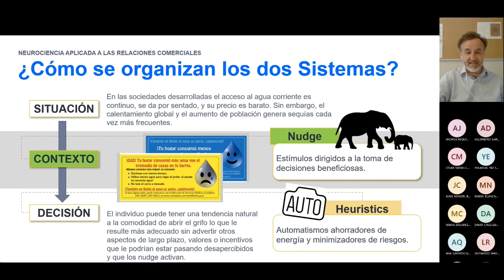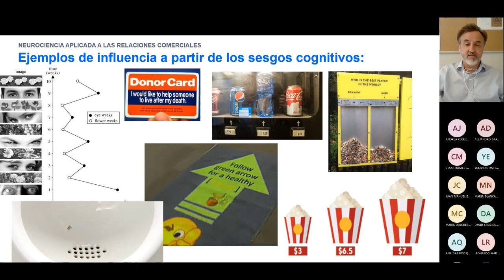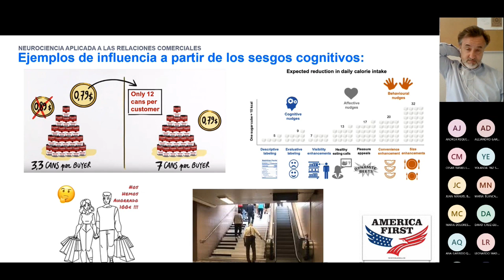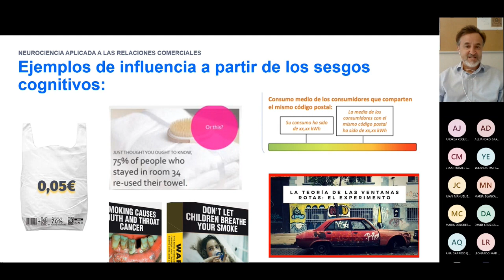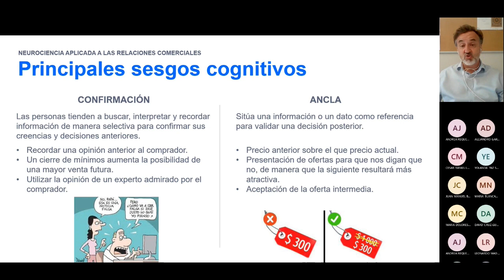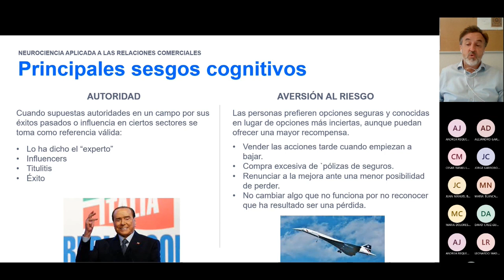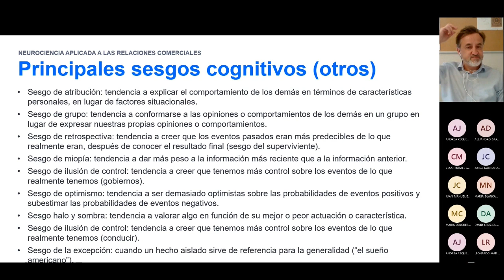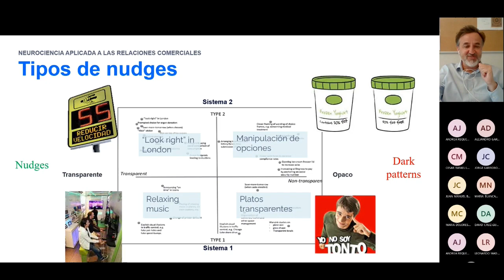Aplicar la Neurociencia: nudges, sesgos e influencia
Aplicar la Neurociencia: nudges, sesgos e influencia aporta un esquema para trasladar la neurociencia a nuestro día a día.

Proyectos e ideas para impulsar el desempeño de las personas y ayudar a las empresas a alcanzar sus expectativas. Contenidos sobre estrategia, ciencia de datos, influencia y competencias personales.